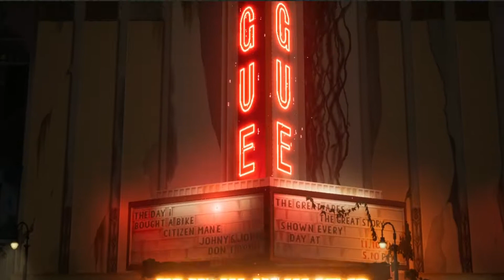Backbone - Console Reveal Trailer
A blending of cinematic adventure and immersive branching dialogue inspired by classic CRPGs, Backbone explores
mature themes in a city of anthropomorphic animals where species dictates social class. Sniff out clues and evidence, interrogate a diverse cast of characters, solve stealth puzzles, and choose which leads to follow. Backbone delivers a unique universe based on the real Vancouver, brought to life with a stunning modern pixel art aesthetic and original dark jazz soundtrack.